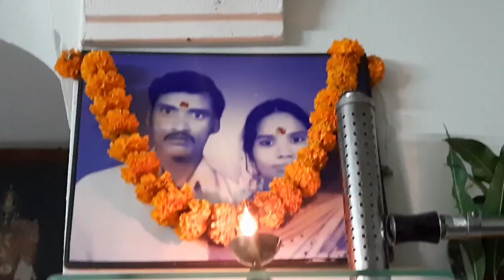మా ఇంటిలో దీపావళి మాఇంటి మహాలక్ష్మి